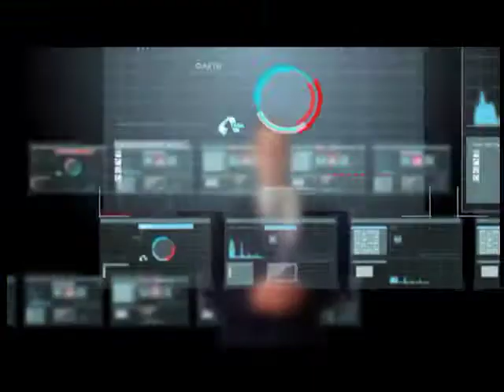Акценти: Управляємо конфліктами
В нашому суспільстві розповсюджена думка, що конфлікт – це погано. Європейці ж розвінчують цей радянський стереотип. Конфлікт – це безпечно, це можливість розвитку, можливість вирішити проблему. Тож, не варто уникати конфлікту, адже проблема може не вирішитися з часом, а навпаки набиратиме обертів. Саме про конфлікти, яких ми боїмося, про найдавніші засоби управління ними – переговори йтиметься в передачі «Акценти».